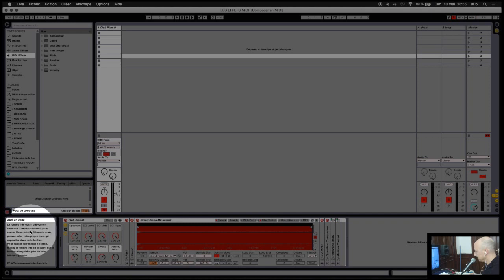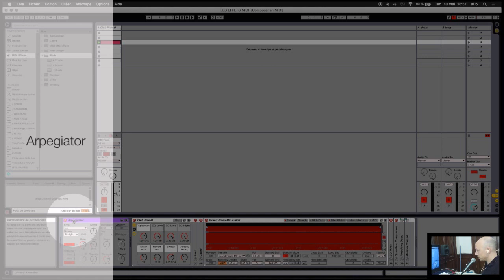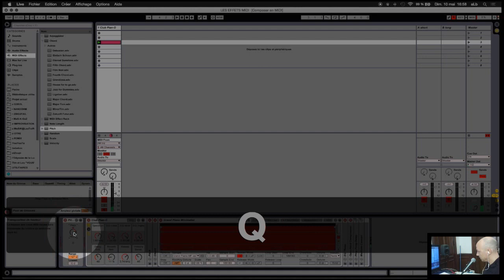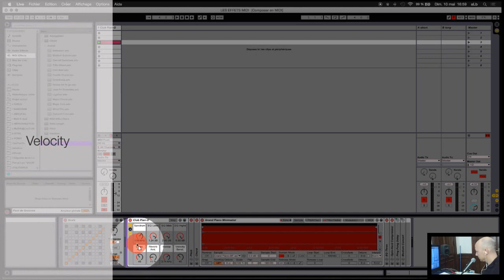Les effets midi de Live 9 : Description et utilisation ( MIDI effects)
• Comment les trouver et accéder aux presets
• Comment les utiliser et explication du trajet des notes à travers les effets…
• Le remplacement "à chaud"
• Présentation rapide de chaque effet MIDI disponible dans Live